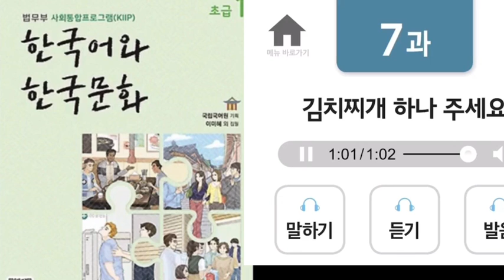NEW KIIP AUDIO FILES 초급1 7과 /KIIP/사회통합